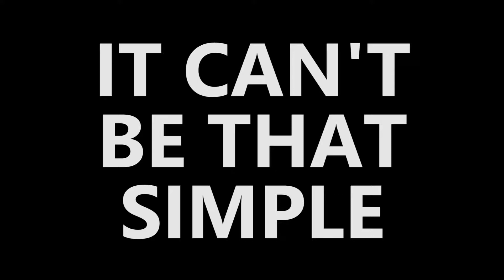Amazon Rainforest Fires | WPOKTW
Farmers who LIVE THERE use the fires to renew their farmland